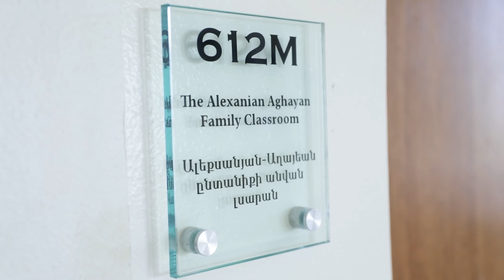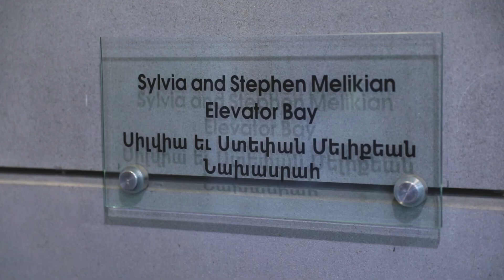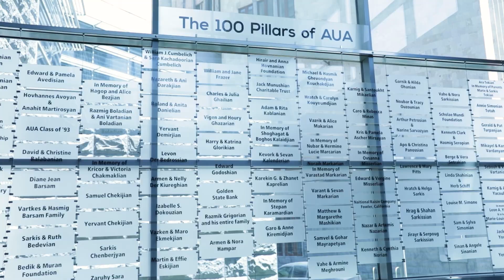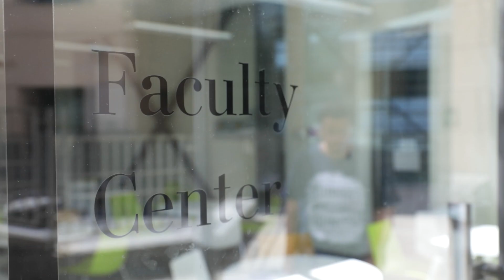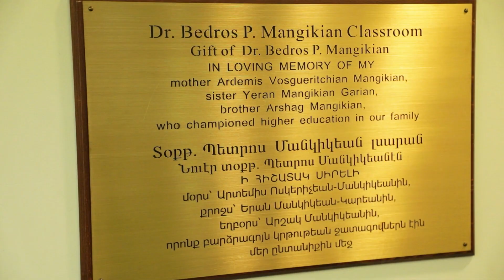Leave a Lasting Imprint in the Heart of Armenia